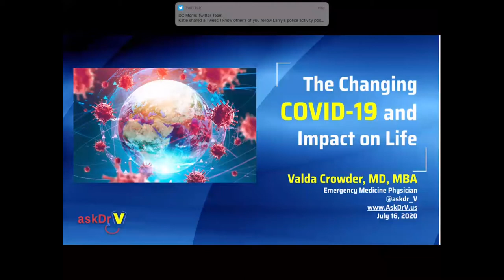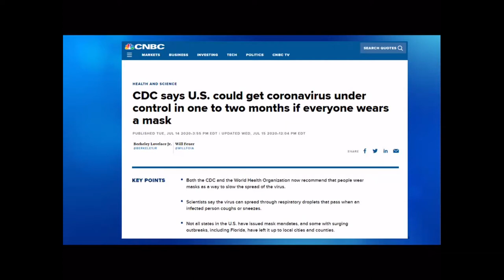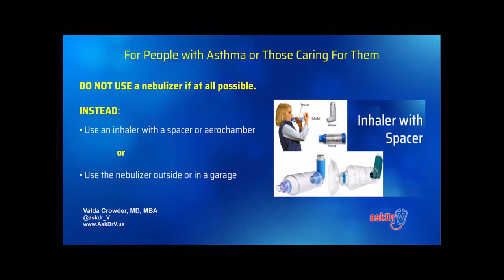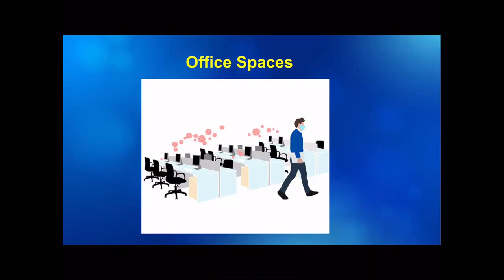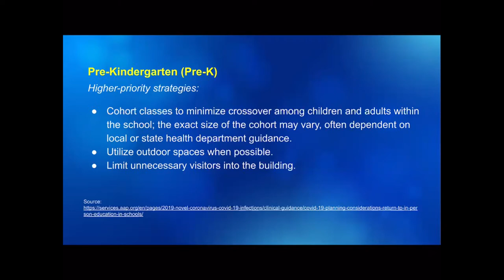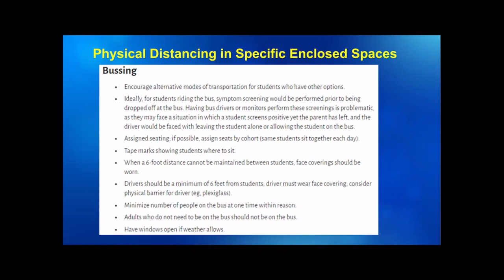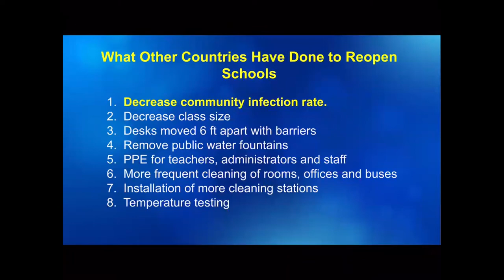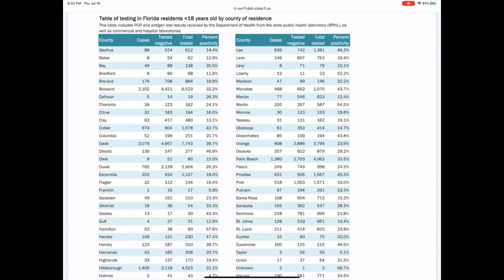July 16, 2020 AskDrV Webinar